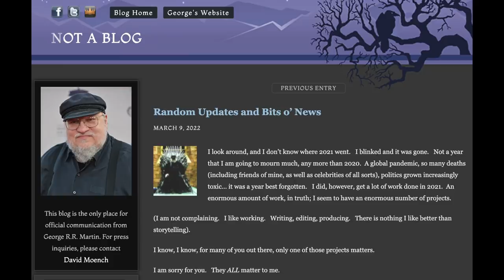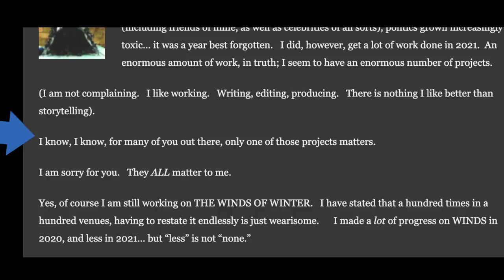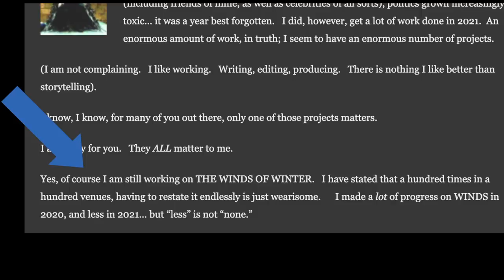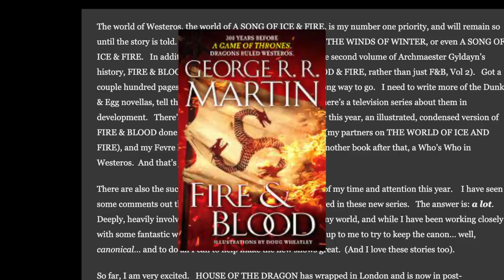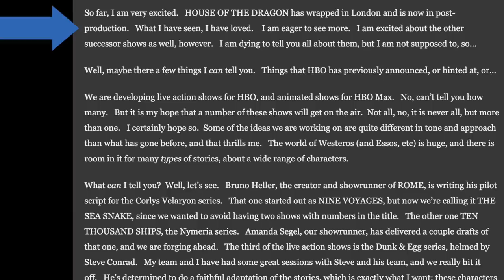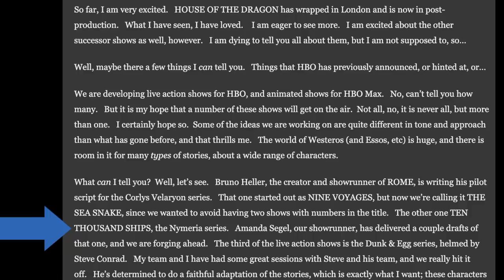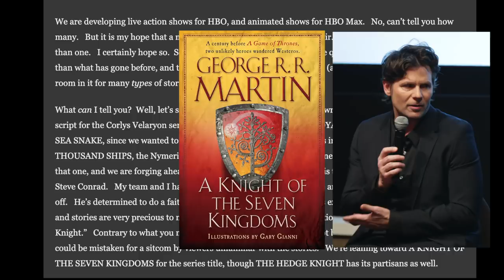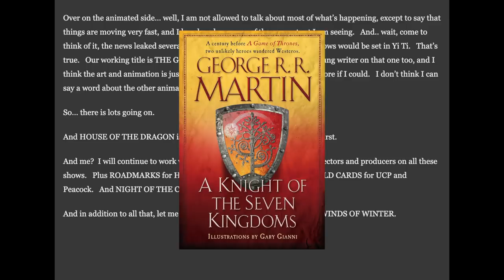Big George R.R. Martin Update: Bad News for The Winds of Winter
Well, George provided us with a big update on the projects he is working on. It seems Dunk and Egg will taking up most of his time going forward and the Winds of Winter is no longer his single top priority.

▬▬▬▬ Information ▬▬▬▬